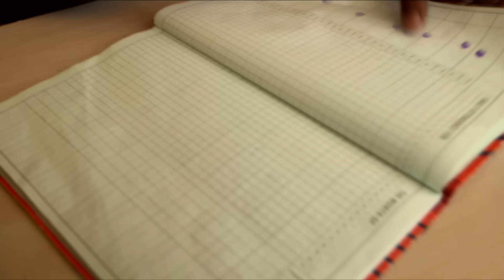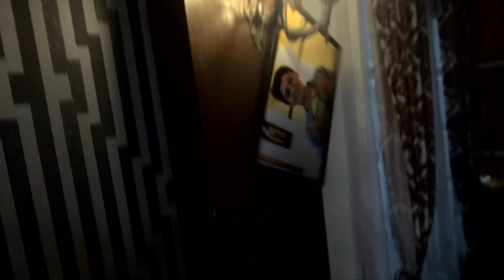इस Mysterious मास्क में छुपी है कई बुरी शक्ति | Aahat | Hindi Tv Serial